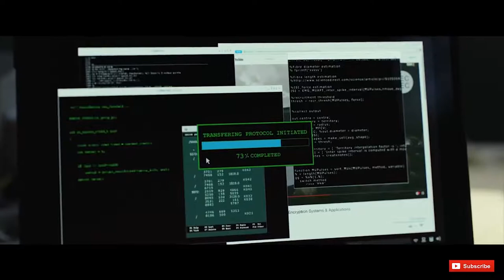Movie Review: The Girl in the Spiders Web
Directed by: Fede Alvarez and Starring: Claire Foy,  Sylvia Hoeks,  Lakeith Stanfield, Stephen Merchant , Sverrir Gudnason.